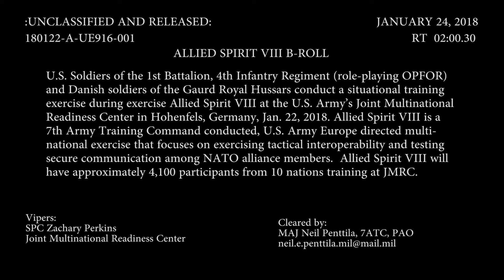U.S. and Danish Soldiers conduct SITUATIONAL Training during ALLIED SPIRIT VIII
U.S. Soldiers of 1st Battalion, 4th Infantry Regiment (simulating Opposition Forces, OPFOR) and Danish soldiers of the Guard Royal Hussars conduct a situational training exercise during exercise Allied Spirit VIII at the U.S. Army's Joint Multinational Readiness Center in Hohenfels, Germany, January 22, 2018.